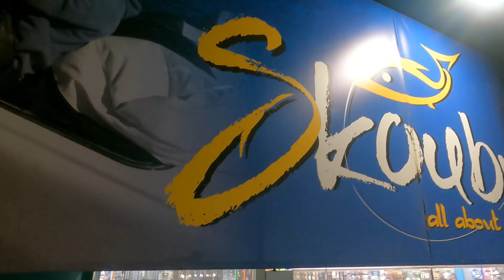ΒΡΗΚΑΜΕ ΤΟΥΣ ΣΑΡΓΟΥΣ ΣΤΟΝ ΚΟΡΙΝΘΙΑΚΟ